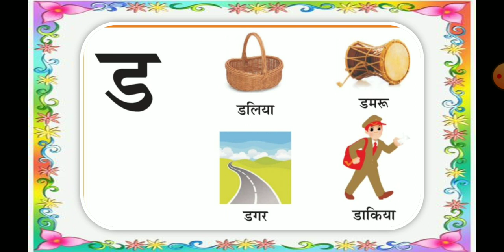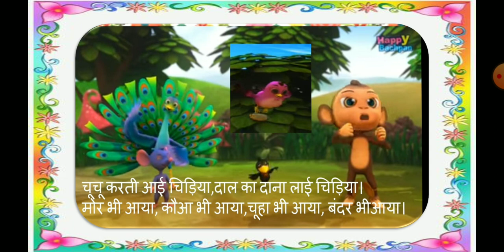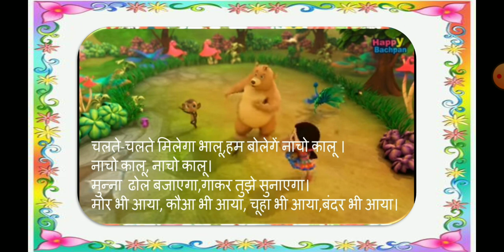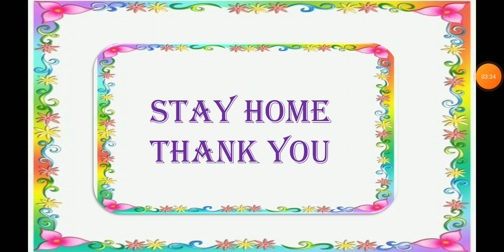Date - 19.07.21 Grade - Jr.kg 'A' Subject- Hindi